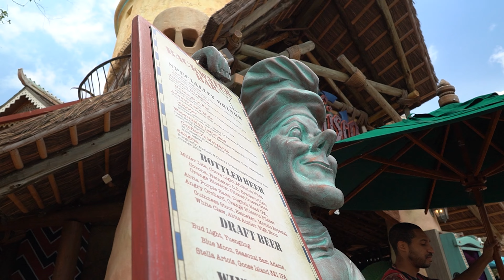Confisco Grille is the HIDDEN GEM for Universal Islands of Adventure dining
Our favorite place to dine at Universal Studios Islands of Adventure is Confisco Grille because of how tasty this table service restaurant can be for vegans and not vegan food. For the month of May 2023 Universal Orlando has opened up the Navigator's Club to annual passholders with special menu items. Majority of the menu is the same except for an item or two. One returning annual passholder item is the raptor claw, which we did not get. Enjoy some beautiful views and some delicious food at Confisco Grill.
00:00 Welcome to Confisco Grille Universal Orlando
00:32 Confisco's Margarita (Vegan) $14.50
     Patrón silver tequila, Cointreau, Gran Gala liqueur, lime, and agave
01:29 Pineapple Molasses Cake Punch (Vegetarian) $14.50
     Bacardi pineapple fusion, pineapple juice, lime juice, vanilla bean, and black berry syrup
02:31 Artichoke Hummus (Vegan) $11.95
      Lemon hummus with grilled long-stern artichoke, red bell pepper, heirloom tomato, charred corn, roasted chickpea, red onion, and paprika with herbed pita and lavosh
06:05 Ahi Tuna Nachos (Pescetarian) $15.95
     Sesame seared ahi tuna, diced avocado, edamame, Napa cabbage, wonton chips, jalapeño, micro cilantro, scallions, sweet soy and wasabi aioli drizzles
08:05 Superfood Salad (Vegan, Gluten Sensitive) $14.95
     Mixed greens, falafel fritters, edamame, tomato, carrot, cucumber, dried cranberry, and roasted garbanzo beans with avocado dressing
11:56 Chipotle Chicken Wrap $16.95
     Grilled chicken, romaine, cheddar-jack cheese, roasted corn, and salsa
14:00 Overall thoughts on Islands of Adventure Confisco Grill

For more information about Confisco Grille restaurant at Islands of Adventure including hours, current menu, or to make dining reservations, go to the Universal Studios Orlando

Spend more time with us reviewing non-vegan vs vegan Universal Studios Orlando Islands of Adventure dining food reviews including Confisco restaurant

Confisco Grille review at Universal Islands of Adventure 2023
Home Cooking

Mail:
Princess and the Bear
4630 S Kirkman Road Unit 221